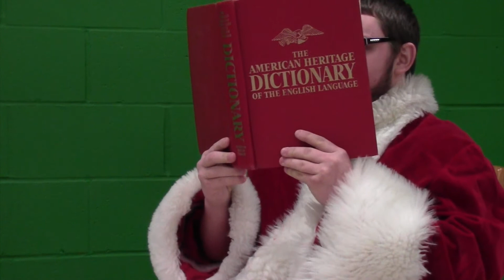Woolie News Tuesday 2 5 18 Bloopers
Woolie News Tuesday 2 5 18 A Block Bloopers